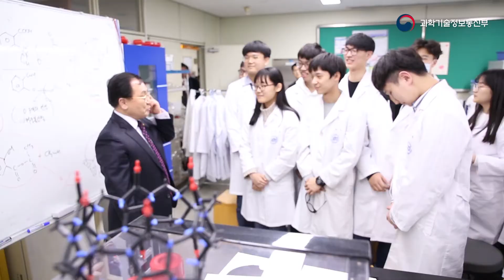유영민 장관 과학교육 현장을 찾다!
국립부산과학관부터 한국과학영재학교까지~ 유영민 과학기술정보통신부 장관, 과학교육 현장을 찾다!

우리나라 과학의 미래, 과학 유망주들이 마음껏 꿈을 펼치기를 기대 해 봅니다. ^0^